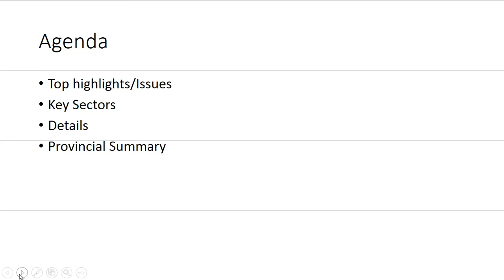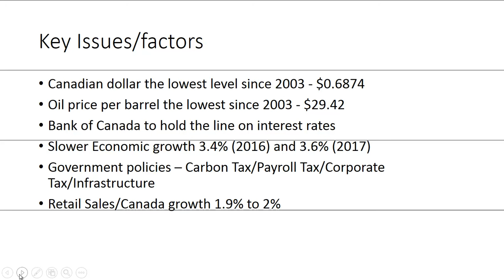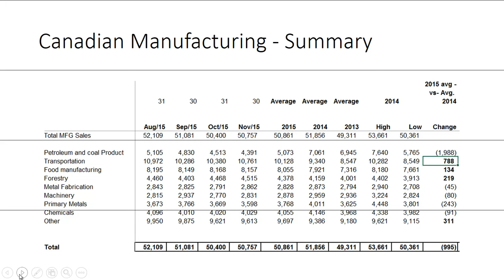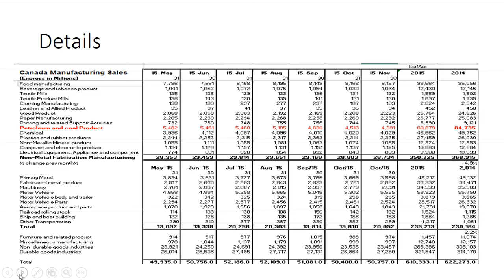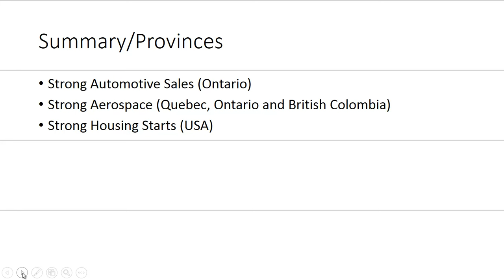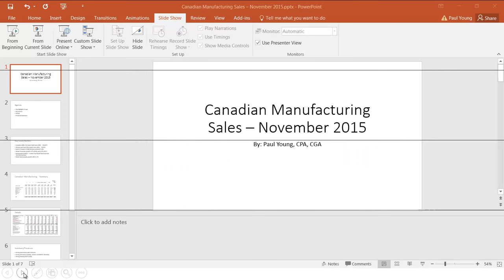November 2015 - Canadian Manufacturing Trends and Analysis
This presentation will discuss manufacturing sales trends including issues facing manufacturing as it moves forward into 2016 and beyond.